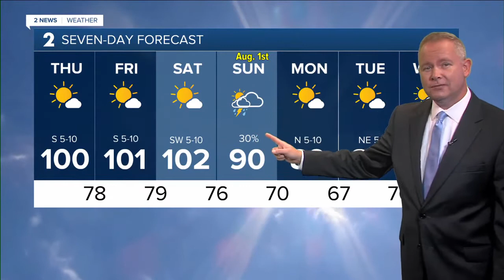KJRH Latest Headlines | July 29, 7am